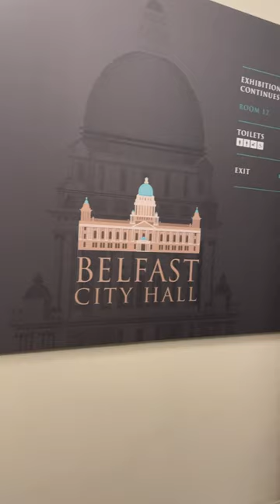NO TIPS Accepted in traditional restaurants of Northern Ireland, and more about Belfast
Northern Ireland, a small but vibrant country, offers a captivating blend of history, culture, and natural beauty. From the bustling city of Belfast to the stunning landscapes of the Giant's Causeway, there's something for everyone to discover.

Begin your journey in Belfast, the capital city, where you can explore its rich history and culture. Visit Belfast City Hall, a magnificent Victorian building, and admire its stunning architecture. Immerse yourself in the city's heritage at the Ulster Museum, which houses a vast collection of artifacts and exhibits. For a peaceful escape, stroll through the Botanic Gardens, a tranquil oasis in the heart of the city.

If you're looking for a comfortable place to stay, consider the Holiday Inn Express Belfast City, which offers modern amenities and a convenient location. For a more traditional experience, check out the McLarnons Ramble Inn, a charming pub with cozy accommodations.

To truly experience Northern Ireland, venture beyond Belfast and embark on a road trip. Discover the breathtaking Giant's Causeway, a UNESCO World Heritage Site formed by volcanic activity millions of years ago. Explore the rugged beauty of the Antrim Coast, where dramatic cliffs and secluded beaches await.

Immerse yourself in Northern Ireland's myths and legends, from the tales of ancient Celtic warriors to the stories of mythical creatures. Learn about the country's rich history and political struggles, which have shaped its identity.

For nature lovers, Northern Ireland offers a diverse range of landscapes. Hike through the Mourne Mountains, admire the cascading waterfalls of Glenariff Forest Park, or spot wildlife in the RSPB's Lough Neagh Nature Reserve.

Northern Ireland's vibrant food scene showcases the country's culinary traditions. Sample local delicacies like soda bread, Irish stew, and seafood. Discover hidden gems of Northern Ireland, where you can find charming cafes, traditional pubs, and gourmet restaurants.

From the bustling city of Belfast to the stunning landscapes of the countryside, Northern Ireland offers a diverse and unforgettable experience. Whether you're interested in history, culture, or nature, there's something to discover in this beautiful country.

- McLarnons Ramble Inn
- Belfast City Hall
- Belfast Cathedral, the Cathedral Church of St Anne
- Ulster Museum
- Botanic Gardens
- Belfast Castle
- Holiday Inn Express Belfast City